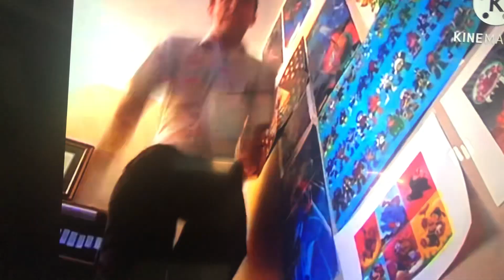Mario and Luigi beats Up Venom